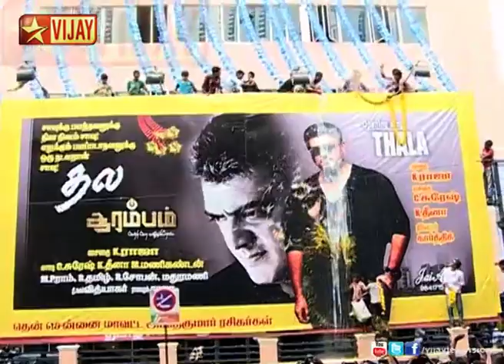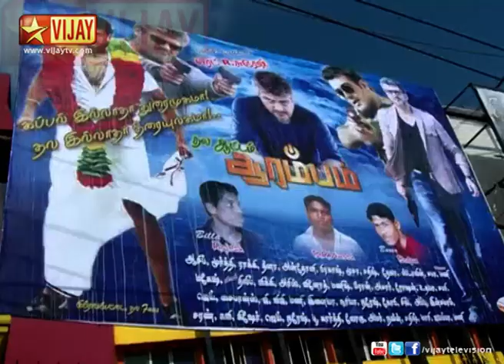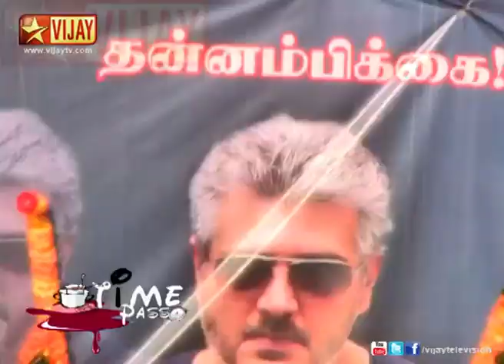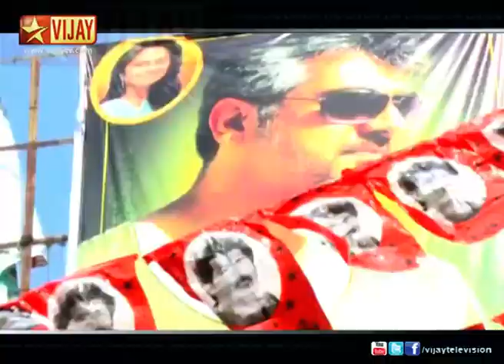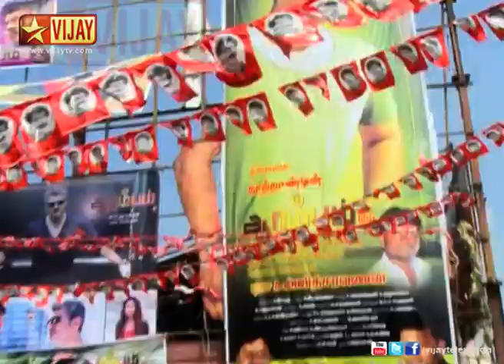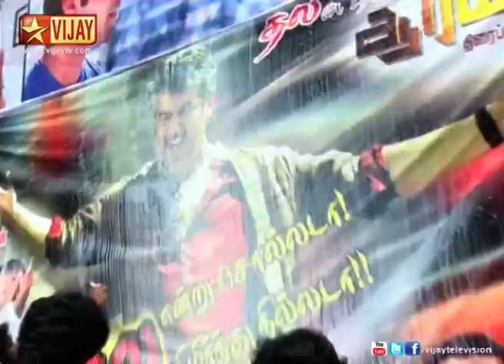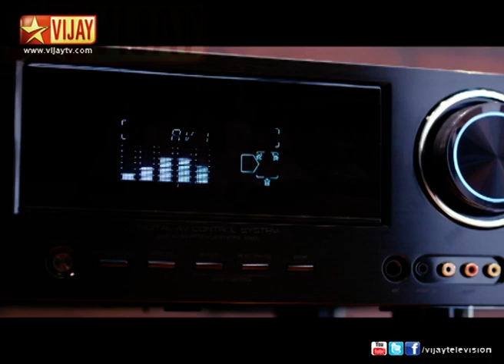Time Pass 11/04/13